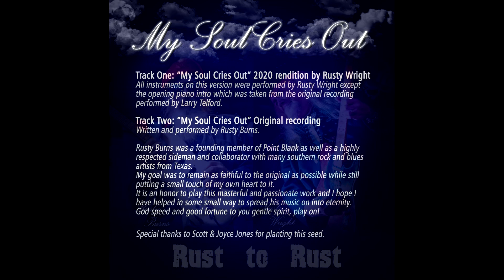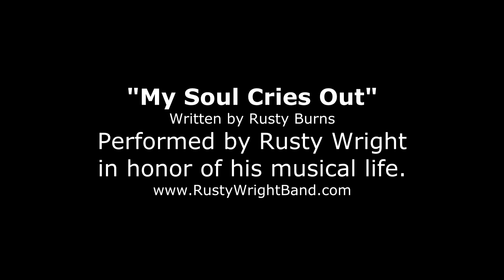Rust to Rust, My Soul Cries Out, Musical Memorial to Rusty Burns performed by Rusty Wright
Musical Memorial to Rusty Burns, Written by Rusty Burns. All tracks performed by Rusty Wright. If in need of recording and musician services go